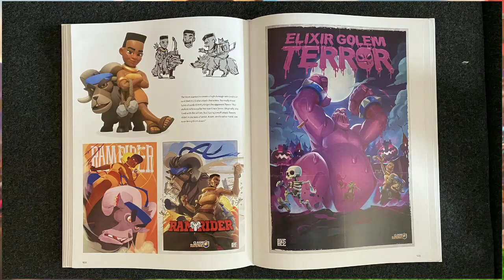NEW INFERNO DRAGON INFO SCREEN | NEW MODES | NEW BOOK | SEASON 12 | CLASH ROYALE NEWS #8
IN THIS VIDEO YOU WILL SE ROYALE NEWS EPISODE 8 IN WHIC I AM GOING TO TELL YOU NEWS RELATED TO CLASH ROYALE.